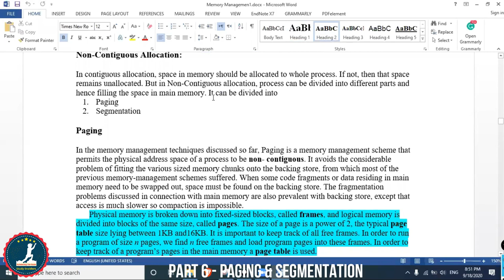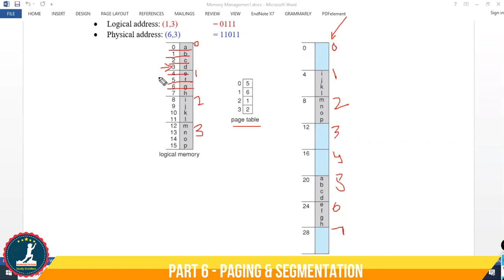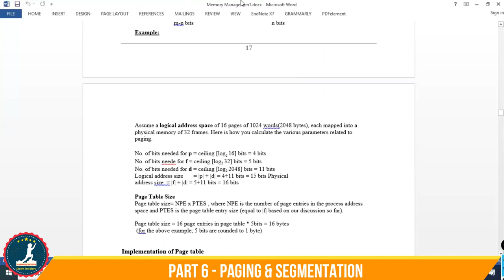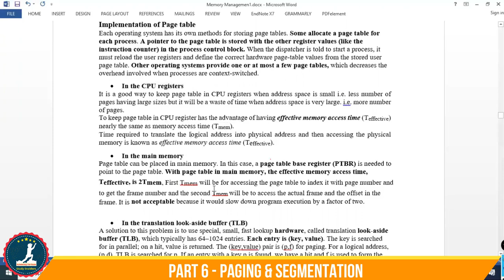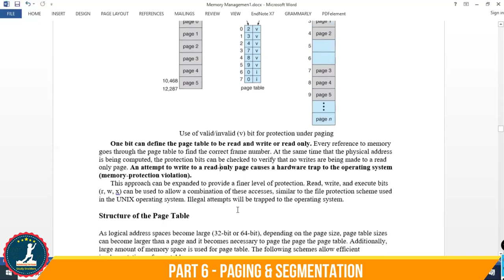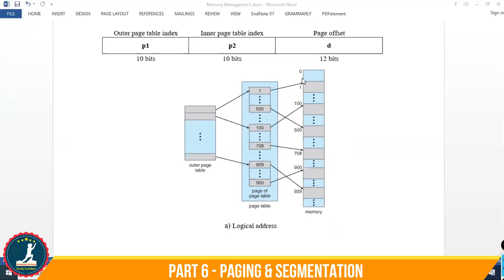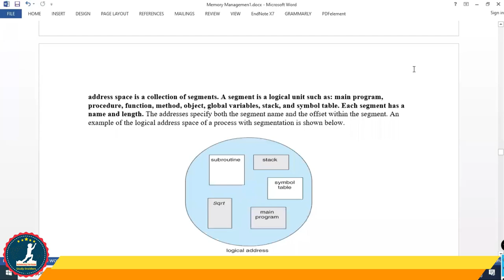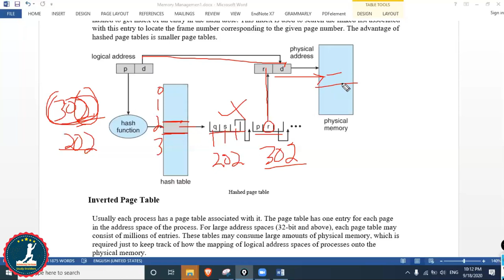PPSC lecturer jobs 2020 PPSC computer science lecturer preparation Operating system in Urdu (p6)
Topic: PPSC lecturer jobs 2020,  PPSC computer science lecturer preparation and Operating system lecture in Urdu and PPSC Test Preparation

This video is all about PPSC computer science  lecturer preparation and Operating system lecture in Urdu, ppsc lecturer jobs 2020. As you know, recently PPSC has announced PPSC Lecturer jobs. Many people are striving to get free training for ppsc test preparation for computer science. We are giving free for ppsc lecturer jobs 2020. PPSC computer science lecturer preparation live on Zoom especially the Operating system lecture in Urdu. You can join us for PPSC computer science lecturer preparation. You are welcome to our ppsc test preparation for ppsc lecturer jobs 2020, particularly you can watch this video for the Operating system lecture in Urdu.

In this video, we are going to talk about PPSC computer science lecturer preparation, particularly about Operating system lecture in urdu. The operating system is one of the most important subjects you should prepare to pass ppsc by amazing ppsc test preparation.
I will add you to a group of ppsc test preparation. There you can watch Operating system lecture in Urdu.
Regards:

Topics covered in this video of PPSC computer science lecturer preparation and Operating system lecture in Urdu:

Topics covered in this video:
-Paging
-Segmentation

It is a must video for PPSC computer science  lecturer preparation/ppsc lecturer jobs 2020 that will cover Operating system lecture in Urdu and will help you in PPSC test preparation.